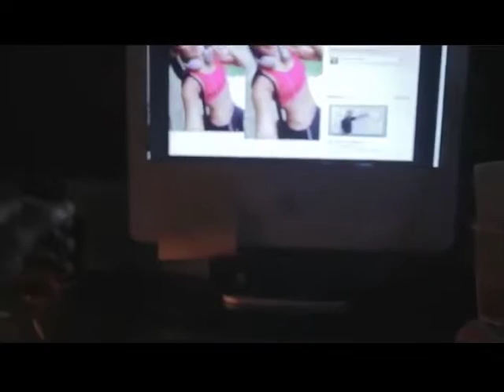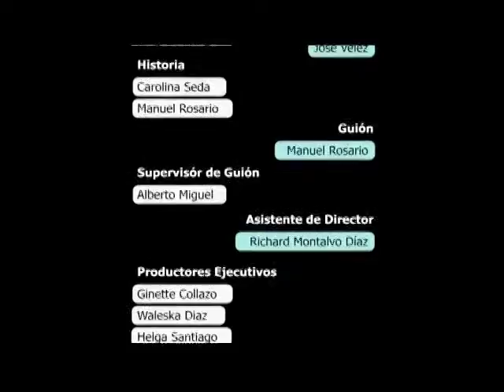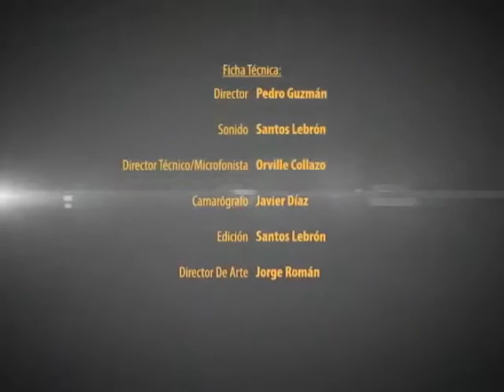Cortometrajes TV EPS 23